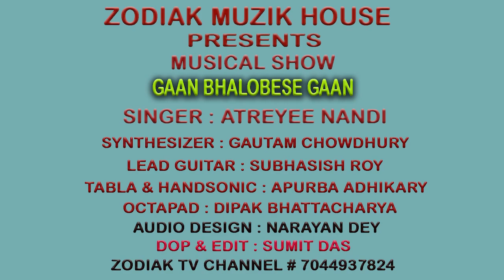TOMARO ASHIME I RABINDRA SANGEET I ATREYEE NANDI I ZODIAK MUZIK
CREDITS :
• SINGER : ATREYEE NANDI
• LYRICS : RABINDRANATH TAGORE
• COMPOSITION : RABINDRANATH TAGORE
• SYNTHESIZER : GAUTAM CHOWDHURY
• LEAD GUITAR : SUBHASISH ROY
• TABLA & HANDSONIC : APURBA ADHIKARY
• OCTAPAD : DIPAK BHATTACHARYA
• AUDIO DESIGN : NARAYAN DEY
• DOP & EDIT : SUMIT DAS